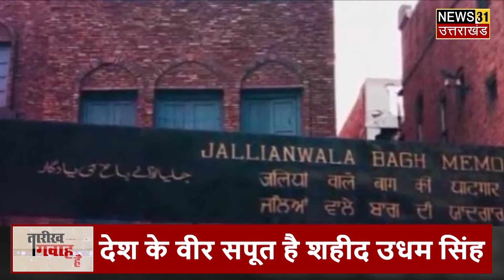तारीख गवाह है | 13 March | उधम सिंह की कहानी | News 31 Uttarakhand